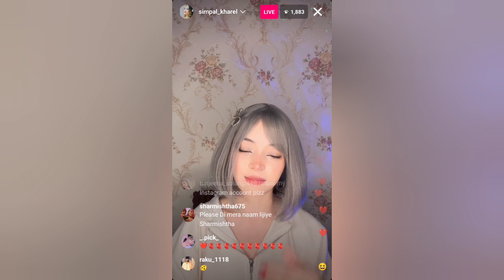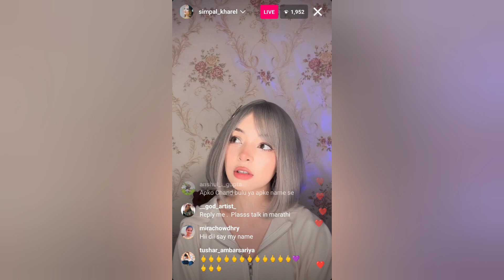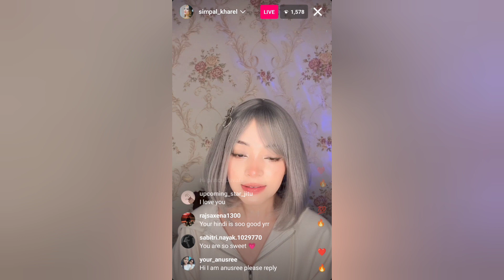live video 💥bts